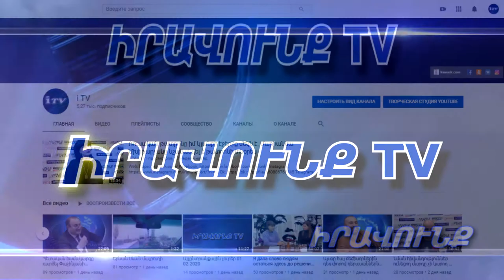Այլընտրանքային լուրեր 24.09.20